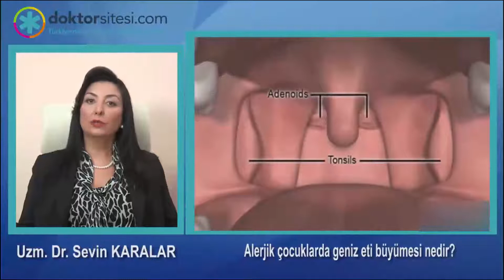Alerjik çocuklarda geniz eti büyümesi nedir?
Geniz eti (Adenoid) ve bademcik (Tonsil) ile birlikte her çocuk ve erişkinde normal olarak bulunan bağışıklık sisteminin hücrelerini bulunduran yapılardır. Bu organların ana görevi vücuda burun ve ağzı yolu ile giren yabancı madde ve enfeksiyon etkenlerine karşı ilk savunmayı yapmaktır. Yani bağışıklık sisteminde çok önemli görevi olan yapılardır. Geniz eti ağzımızı açtığımızda dilimizin arkasında görünen, boğaz arka duvarının (farenks) burun boşluğunun en arkası ile birleşim yerinde bulunur. Bu bölgedeki daralma  burundan nefes almayı zorlaştırır
Geniz eti bağışıklık sisteminin  bir organıdır. Vücutta boyun, koltuk altı gibi, birçok yerde bulunan benzerleri gibi bir lenf bezidir. Bu doku hem vücudun antikor üretimine katkı sağlar, hem de burundan gelen mikropların  süzülmesini sağlar.Geniz eti enfeksiyonlar sırasında savunma kapasitesini arttırmak için büyür. Ayrıca yaşla birlikte diğer organlar gibi normal bir büyüme kapasitesi de vardır. Bu büyüme ile 3 yaşın sonunda en büyük haline gelir. Ama 6 yaşından sonra da küçülmeye başlar. Genelde 12 yaşında erişkin şekli ve boyutunu alır. Ancak sık üst solunum yolu enfeksiyonunun olması, sık ve gereksiz kullanılan antibiyotiklerle boğaz-burun dokusunun bakterilerden uzak tutulup, virüslerle baş başa kalması ve genetik olarak anne-babadan kalan bir yatkınlık varsa bu dokular daha da büyür. Çocuğun alerjik olması bu büyümeyi daha da arttırır. Reflü hastalığı olan çocukların da geniz eti büyüklüğü olabilir.